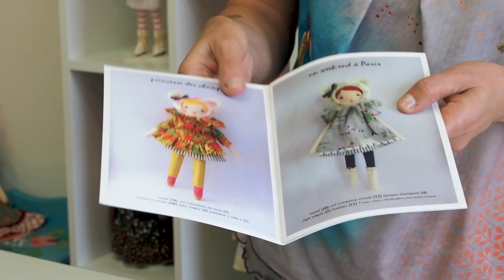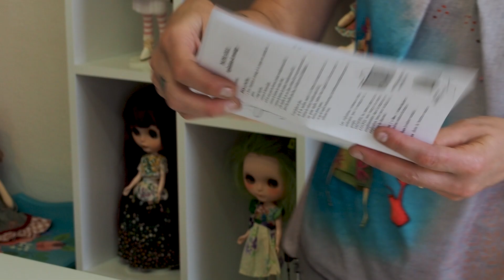Boneca francesa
Ano passado eu encontrei essa linda bonequinha de tecido, a Adele, em uma feira em Paris... o problema é que era um kit para costurá-la, e não a boneca pronta, e eu não costuro...
Bem, o resto da história eu conto nesse vídeo aqui. ;)